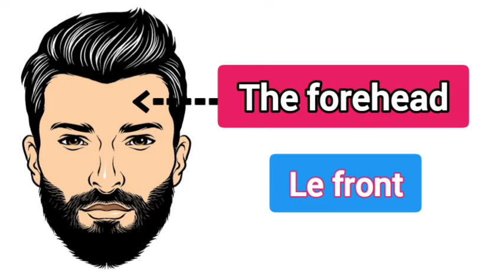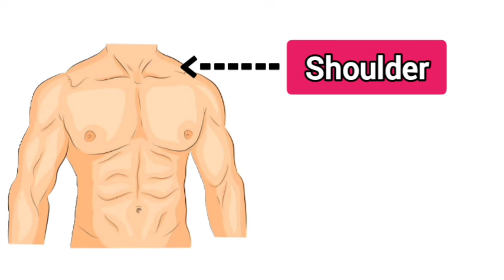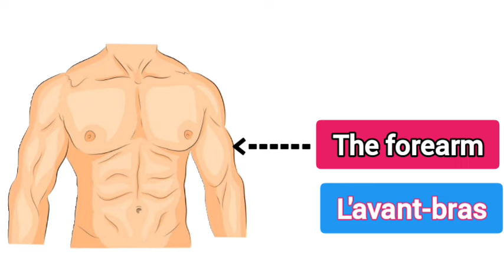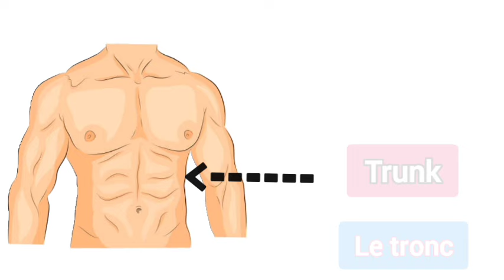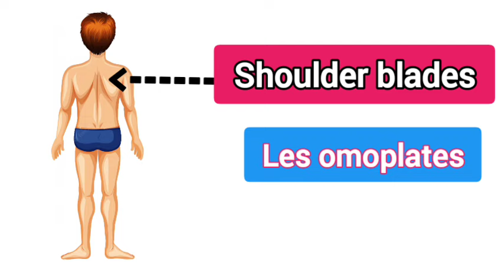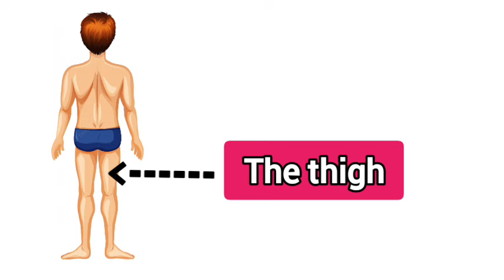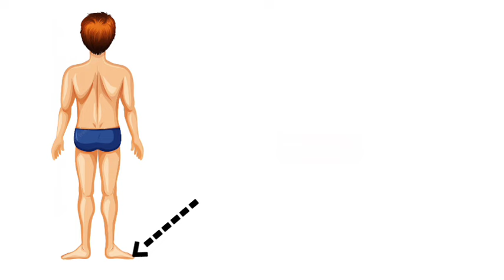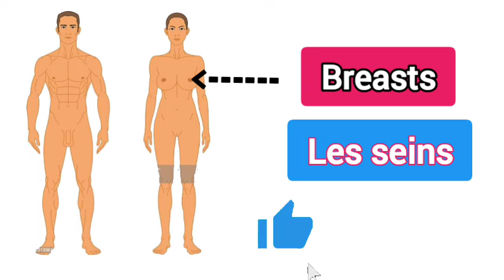Les Parties du Corps Humain en Anglais 🩸 Human Body Parts.